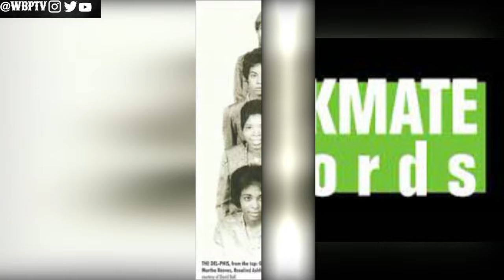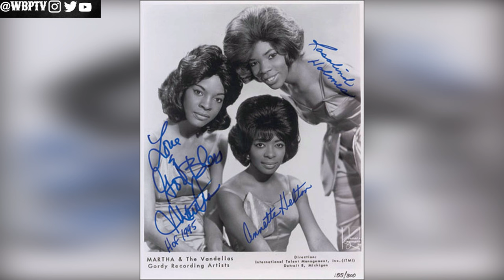Motown’s Top 5 | The Untold Truth Of Martha Reeves and The Vandellas | Motown Legends Ep53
This Channel talks about the life and death of our beloved Kings and Queens. Sports Figures, Musicians, Actors, and Actress. This channel also provides other topics like curses of Tv shows and Movies and discover what happen to TV shows that once ruled our household and we talk about what happen to risen stars of the 90s and 2000"s.